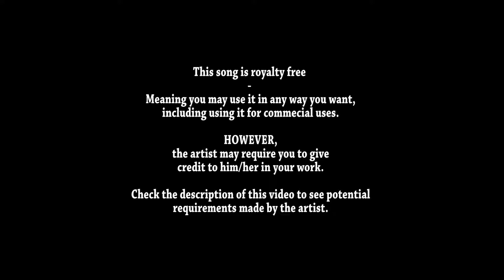Royalty Free Music - Funk Game Loop 0:56 Kevin MacLeod R&B & Soul | Funky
This video falls under the "Creative Commons" Attribution 4.0 International (CC BY 4.0)

This is a human-readable summary of (and not a substitute for) the license.

Under the following terms:

    Attribution — If required by the author, you must give appropriate credit, provide a link to the license, and indicate if changes were made. You may do so in any reasonable manner, but not in any way that suggests the licensor endorses you or your use.

Learn more about CC licensing, or use the license for your own material.